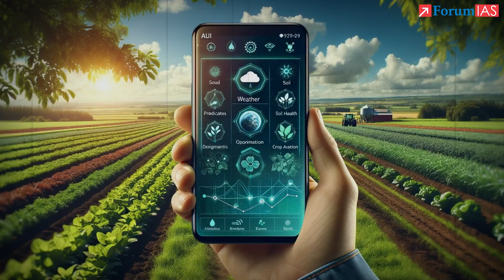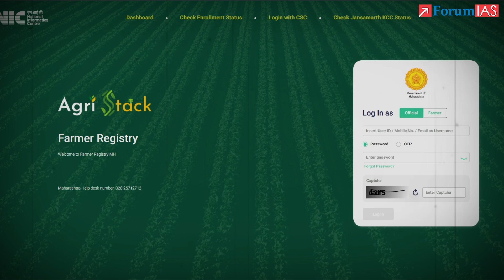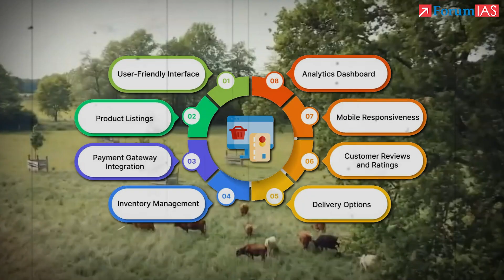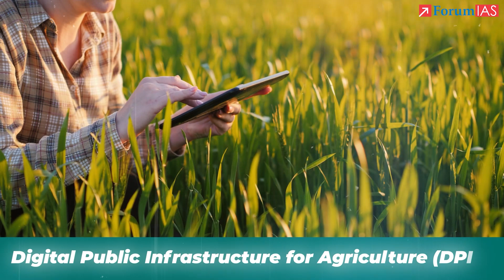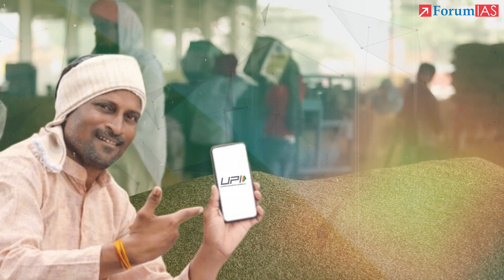How Technology is Transforming the Future of Indian Farmers - AgriFocus July Edition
How Technology is Transforming the Future of Indian Farmers
(AgriFocus July Edition)

Overview
This edition of AgriFocus – July dives deep into the revolutionary role technology is playing in shaping the future of Indian agriculture. With tools like drones, solar-powered irrigation systems, AI-based crop monitoring, and smart farming practices, Indian farmers are stepping into a new era of sustainable and efficient agriculture. These tech-driven interventions are not only boosting productivity but also ensuring climate resilience and better livelihoods in rural India.